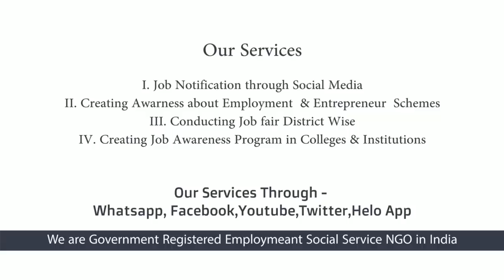Jobs In Tamil | அதிக போட்டி இல்லாத அதிக லாபம் தரும் சுய தொழில் | SMALL BUSINESS IDEAS IN TAMIL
free alert job மிக குறைந்த முதலீட்டில் அதிக லாபம் தரும் சணல் பொருட்கள் சுய தொழில்

INVESTMENT - 20000
RAW MATERIAL COST - 25000
TOTAL - 45000

INVESTMENT
TAILORING MACHINE, WORKING TABLE, SCISSORS, RACK AND HANGERS

RAW MATERIAL COST
PER DAY 1000 RS
25 DAYS X 1000 = 25000 PERMONTH

சணல் துணி வாங்க கேழே உள்ள INDIAMART இணையதள லிங்க் ஐ  கிளிக் செய்யவும்

VIDEO IS MADE BY:
VALLALAR VELAI VAAIPU SEVAI IYAKKAM - NGO
EMOPLOYMENT JOB NOTIFICATION SOCIAL SERVICE - GOVT REGISTERED NGO
IT IS REGISTERED AS NGO IN INDIA
OUR SOCIAL SERVICE THROUGH WHATSAPP, FACEBOOK, YOUTUBE AND HELLO APP
(OUR MOTO IS TO CURE UNEMPLOYMENT FROM SOCIETY) This Video Posted By Vallalar Velai Velai Vaaipu Sevai Iyakkam (Employment Social Service NGO) this also called as VVVSI CAREER GUIDELINES